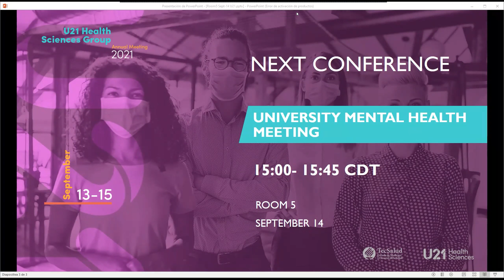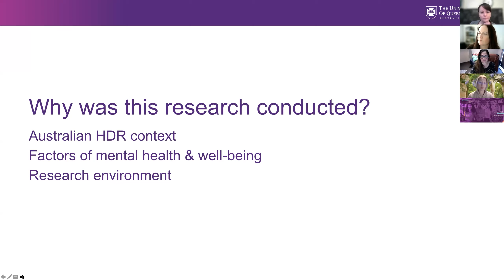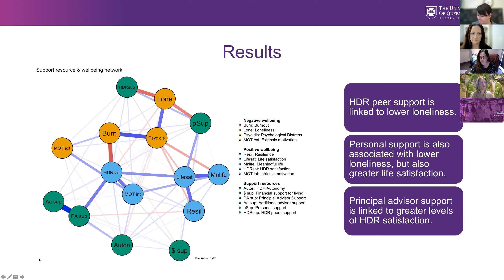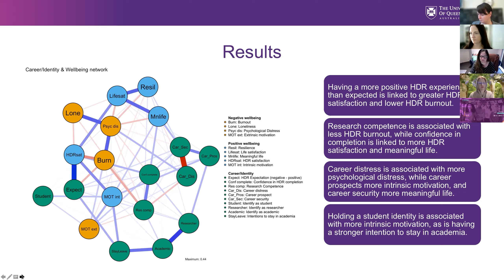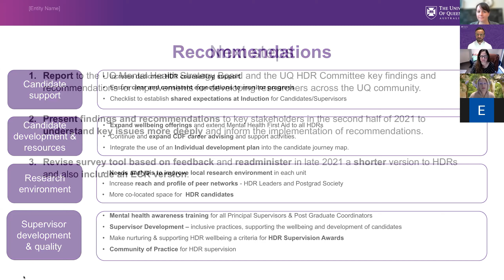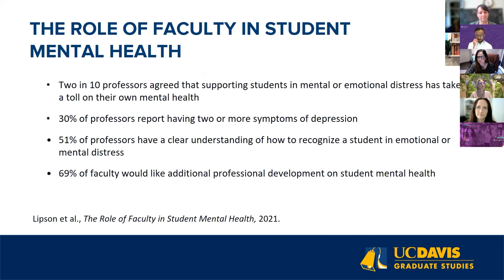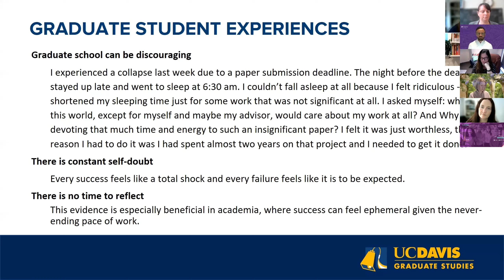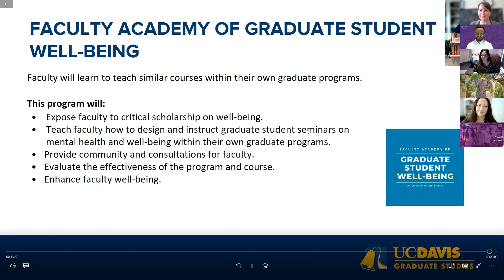University Mental Health Meeting (continuation) | U21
Tecnológico de Monterrey, School of Medicine and Health Sciencies hosts the 2021 -U21 Health Sciences Group Annual Meeting 2021 “Prevention, Wellbeing and Longevity in a post-COVID world.

Theme: Focus on mental health and wellbeing of PhD/PGR students

Session: Hosts – Vivienne Browne, Orygen and Stuart Carney, UQ
Facilitator: Vivienne Browne, Orygen (University of Melbourne): Introduction to the session, speakers and any housekeeping.

Speaker 1: Belinda Bern Director, UQ Graduate School and Dr Stacey Parker, School of Psychology, University of Queensland

Presentation: Higher Degree Researchers Wellbeing, Engagement and Research Culture (WERC) Project, UQ

This project aimed to understand more deeply the factors contributing to a positive HDR experience, including indicators of wellbeing and engagement, such as meaning in life and HDR motivation, and factors that should contribute to these positive HDR experiences, including the role of supervisors, a supportive research environment, having a sense of belonging, as well as other elements such as HDR-life balance. In addition, sources of support and career identity were explored to better understand the needs of candidates during and after their HDR program.

Speaker 2: Professor Carolyn Dewa and Elizabeth Sturdy, Director of Mentoring and Academic Success Initiatives, UC Davis

Presentation: Faculty Academy of Graduate Student Well-Being which is invested in the support of graduate student well-being.

This initiative will train faculty to deliver graduate student seminars on mental health and well-being within graduate programs. It addresses skills to deal with common graduate school stresses by introducing graduate students to the scientific evidence regarding stress and tools for self-care.

The skills introduced in this course can be used both personally and professionally. This program is designed to empower faculty across campus to instruct similar courses within their own graduate programs. A train-the-trainer model that will build a cohort of faculty that can lead initiatives to promote graduate student well-being.

Q&A and wrap up Facilitated by Vivienne Browne and Professor Stuart Carney